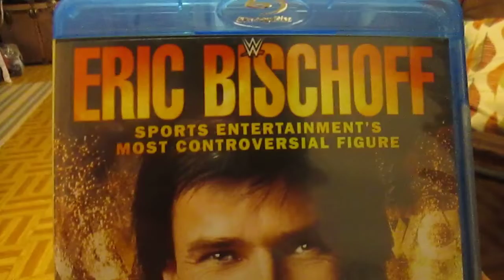thoughts on eric bischoff and 400th upload on you tube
wrestling video and milestone video